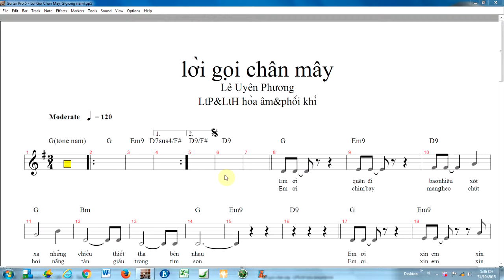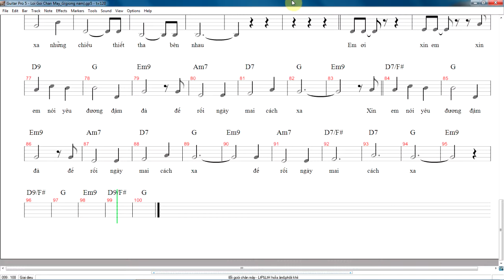loi goi chan may karaoke(nghe giai dieu)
Nhạc&lời của LêUyênPhương, LtH&LtP phối âm cho karaoke, mời nghe giai điệu tập hát